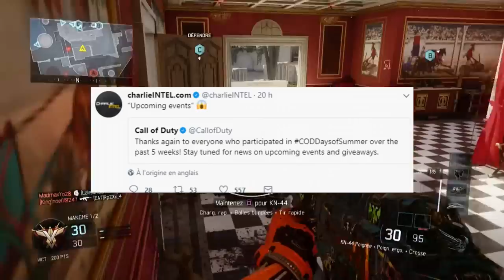NOUVELLES ARMES DLC "SECRETES" sur BLACK OPS 3 ....